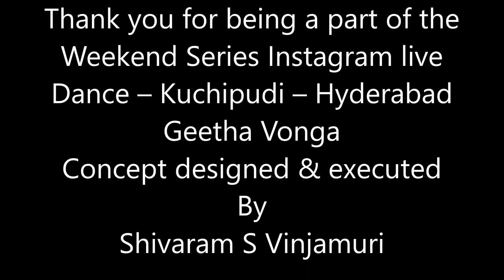Geetha Vonga Live 114 Kuchipudi Dance Part 1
Aalaya Creations started the “Weekend Series Instagram and Facebook Live” interactions with artists. Vocalists, Instrumentalists, Dancers, and various artists, they are invited to be a part of the series. They would explain and exhibit their art and perform live for us.
This is a platform created to encourage artists from across the planet.  We welcome every artist to be a part of this program, send us your message we shall respond.